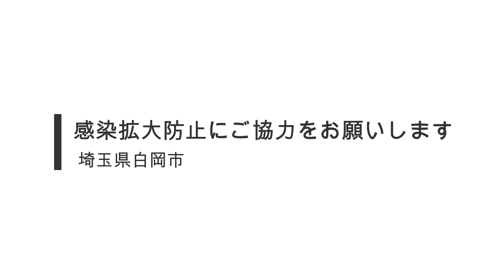【埼玉県白岡市 市長メッセージ】新型コロナウイルスワクチン接種のお知らせと感染症対策徹底のお願い